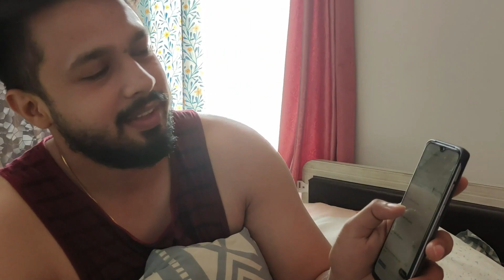Pahli baar hm barish mai sath nhaye 🤟🤣